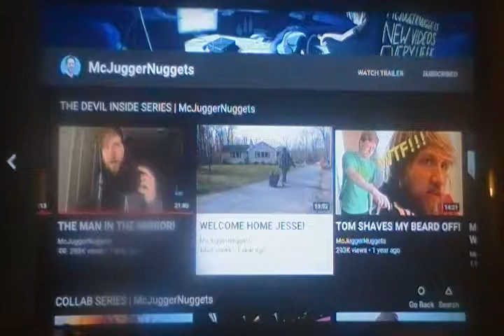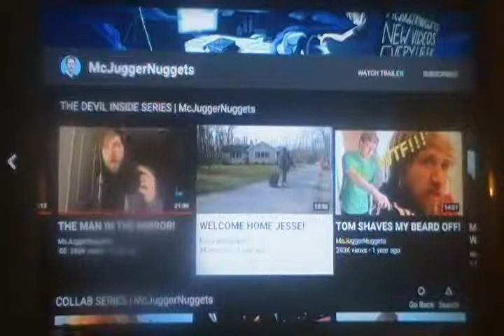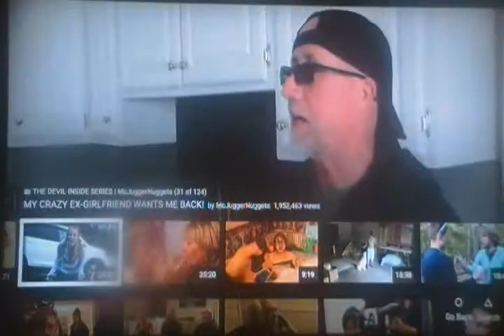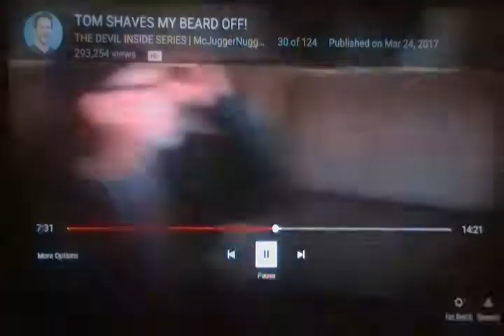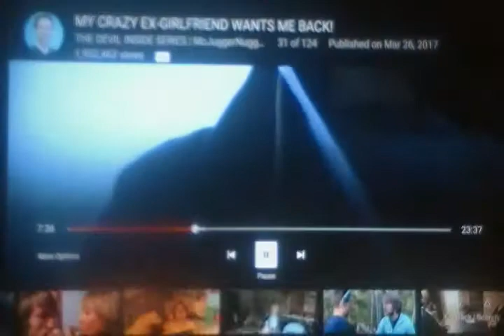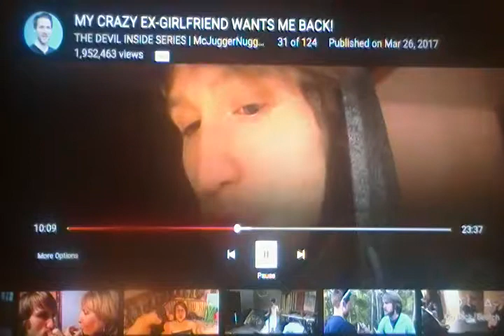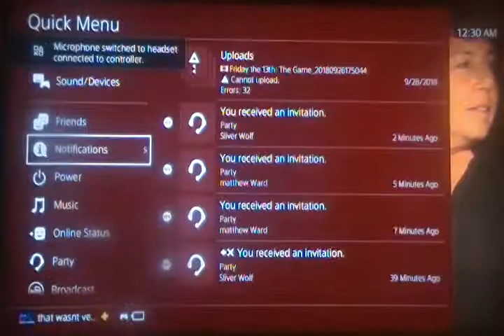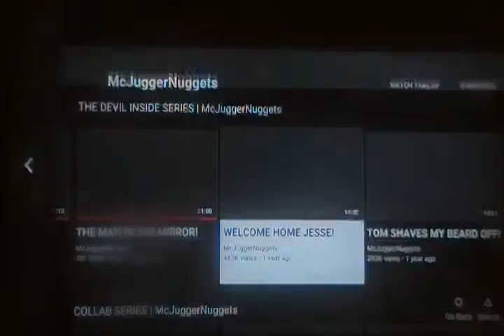Mcjuggernuggets Showcase The Devil inside Episode 7: Return to Jersey and Juliette Reilly